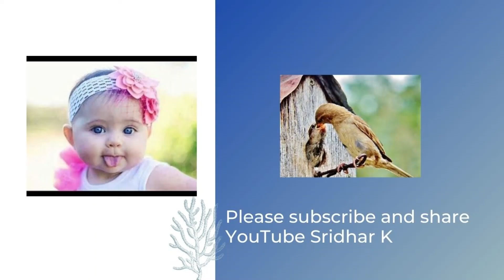Caffeine in Apnoea of prematurity-a practical overview of caffeine use. Dr Sridhar Kalyanasundaram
In this video, as part of bedside teaching series, I discuss the practical aspects of caffeine therapy for apnoea of prematurity. Please share.